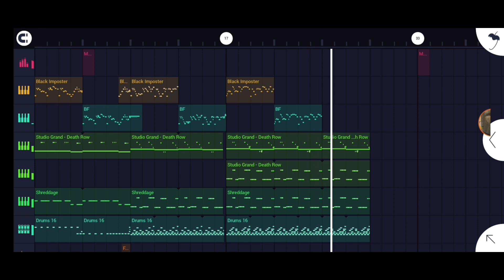this was supposed the be released in april 1 but i forgot lol